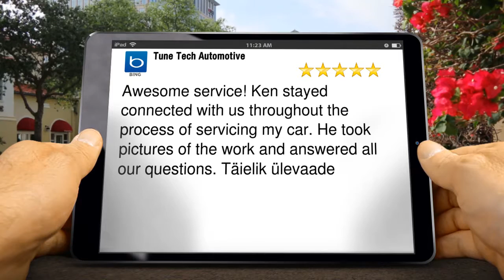Auto Repair in Aurora, CO Remarkable 5 Star Review by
Auto Repair in Aurora, CO
Remarkable
Five Star Review by

Awesome service! Ken stayed connected with us throughout the process of servicing my car. He took pictures of the work and answered all our questions. Täielik ülevaade

14851 East Colfax Avenue
Aurora CO
80011